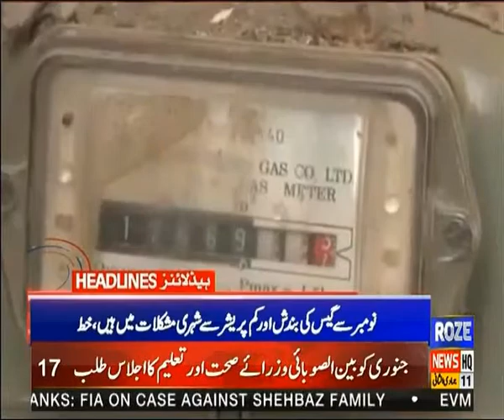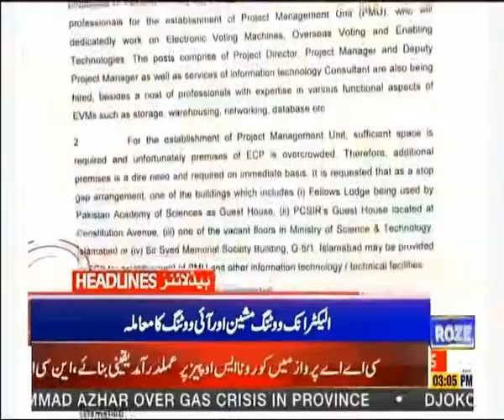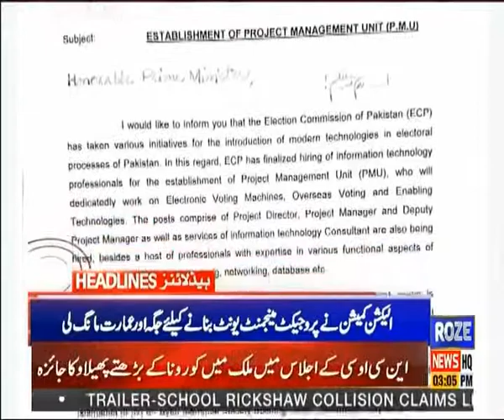Roze News Headlines | 03:00 PM | 15 Jan 2022